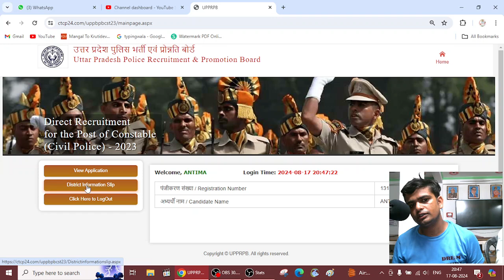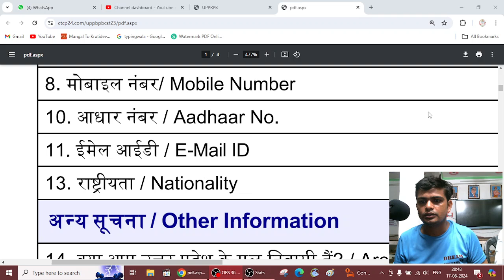UPP IMPORTANT UPDATES | UPP LATEST UPDATES | UP POLICE CONSTABLE LATEST UPDATES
dosto is video me humne ya bataya hai ki kaise check kare ki upp pe form me aadhar laga hai ki nahi ,
Tags